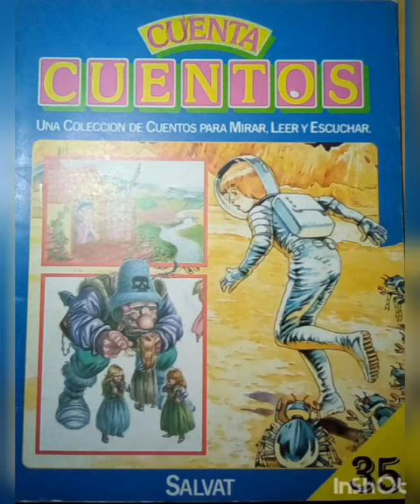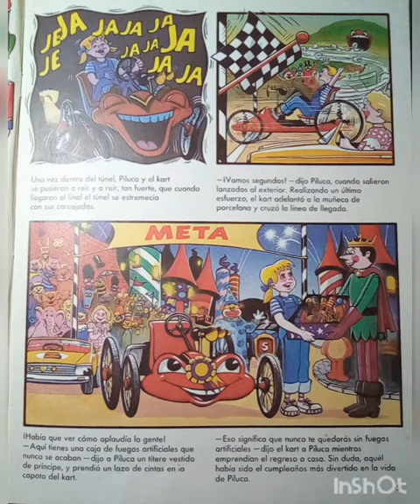Cuentos infantiles; cuenta cuentos